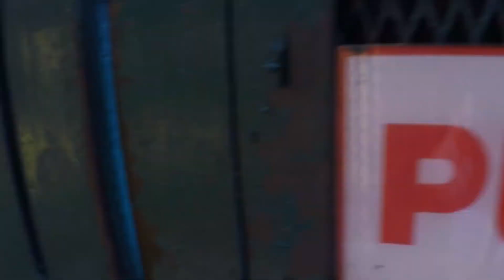Malaysia - More than we expected